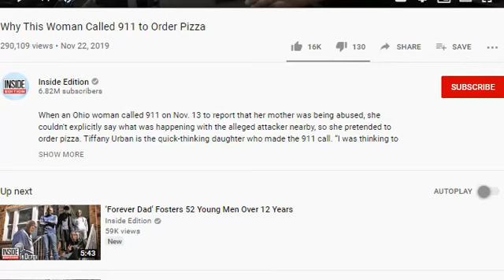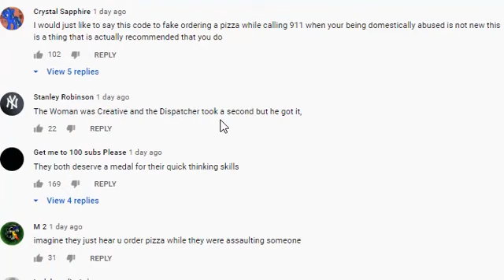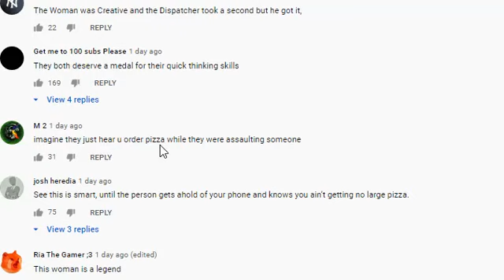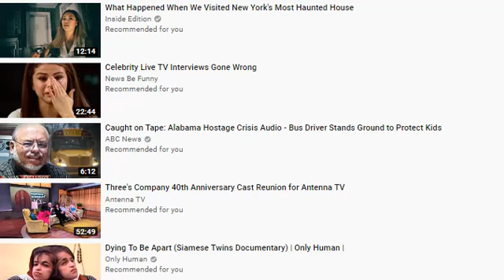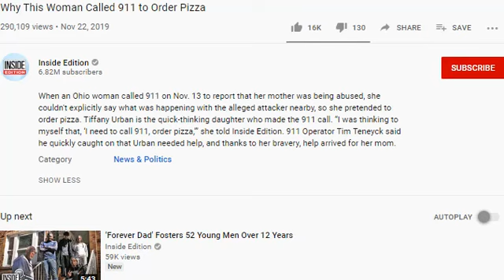SMART WOMAN CALLS 911 FOR PIZZA